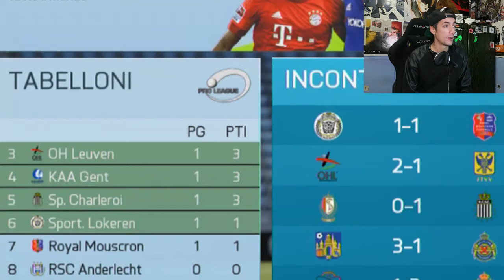SIAMO CAMPIONI !!! - IL GIOCATORE PIÙ BRUTTO DEL MONDO #2 (FIFA 16)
IL GIOCATORE PIÙ BRUTTO DEL MONDO
CARRIERA GIOCATORE